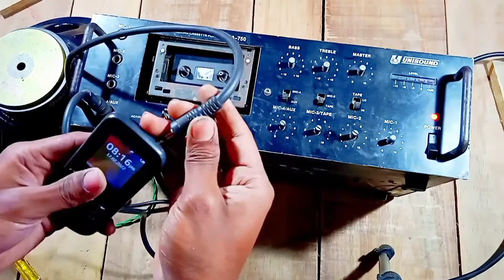25 Years Old Amplifier Sound Test | Unisound Upa750 Ahuja 75 watt Amplifier Review & Sound Testing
25 Years Old Amplifier Sound Test | Unisound Upa750 Ahuja 75 watt Amplifier Review & Sound Testing

Ahuja dpa-770 or Unisound upa-750 cassette amplifier sound test and review
2N 3773 transistor amplifier testing